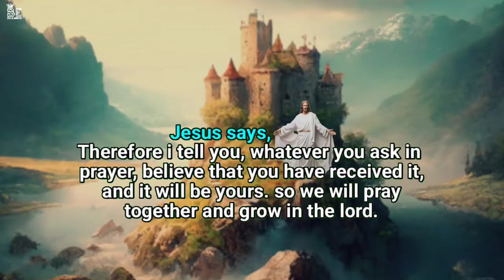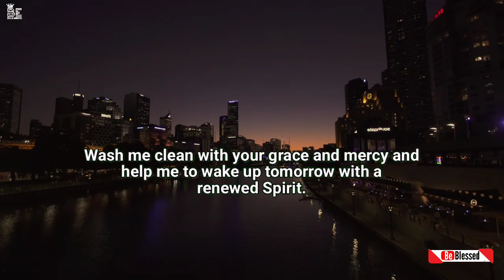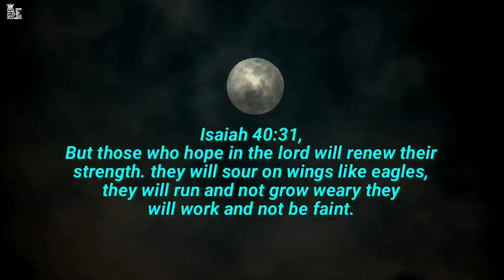Prayer before sleep _ prayers before going to bed _ prayer to be blessed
If you be blessed by this prayer video, please

morning prayer
bedtime prayer
sleep prayer
night prayer
prayers to sleep at night
gabriel fernandez prayers
grace for purpose night prayer
morning prayers
morning prayers catholic
prayers for sleep and protection
psalm 91
abide bible stories for sleep
bahai prayer
prayer for kids
prayer while sleeping
praying to god
thank you jesus rosary prayer
thank you prayer
warfare prayer
abide morning prayer
beautiful morning
bedtime prayers listen while you sleep
bible while you sleep
catholic evening prayer before you sleep
daily morning prayer to start my day with god
dr cindy trimm
grace for purpose morning prayer,
grace for purpose morning prayer latest,
prayers of thanksgiving and gratitude,
catholic night prayers,
catholic prayers for healing and strength,
catholic night prayer 2024

© Prayer warriors 🙏✝️🛐 @
The Prayer :-